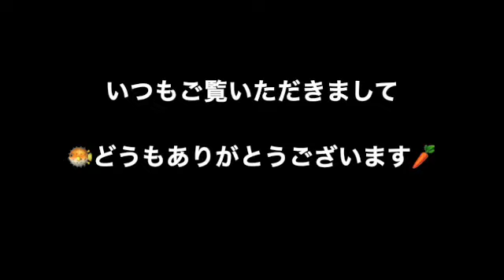◎本日頂いた美味しいものいろいろをご紹介します♪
ご近所の方に、いろいろなお裾分けをいただきました！田舎ならではの有機の手作りお野菜や、下関のお土産など、美味しいものがいっぱいです！！
【同時に5品】炊飯器たったひとつで大満足な晩ごはんさんです！